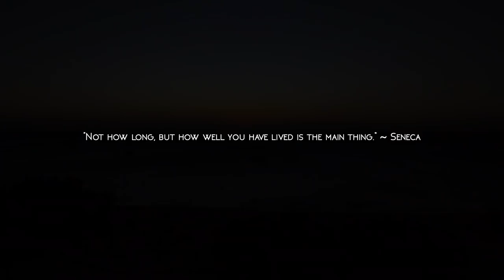𝐓𝐢𝐦𝐞 𝐨𝐟 𝐌𝐲 𝐋𝐢𝐟𝐞 (𝐀𝐫𝐮𝐛𝐚 𝐄𝐝𝐢𝐭).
In this video, I'm in Aruba. Give me your honest feedback on these edits because this is the first one I've ever made.